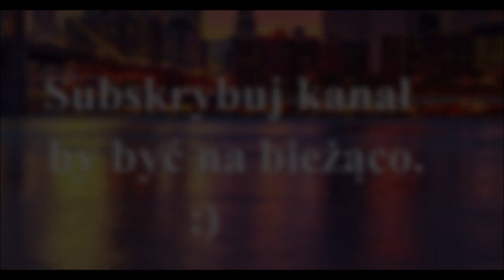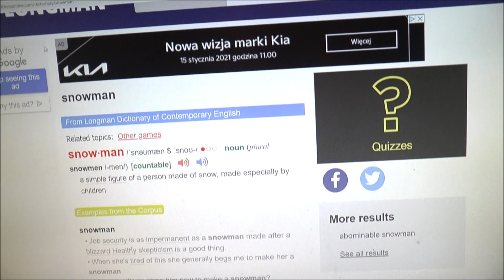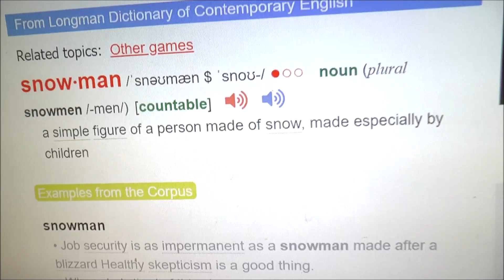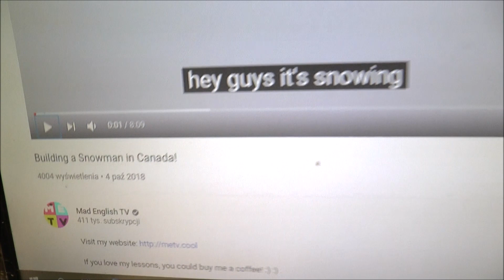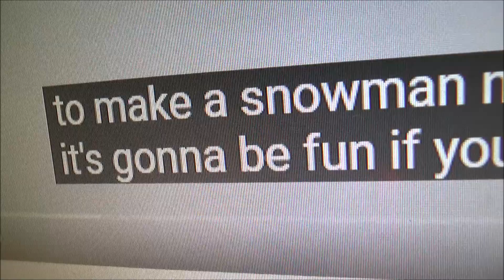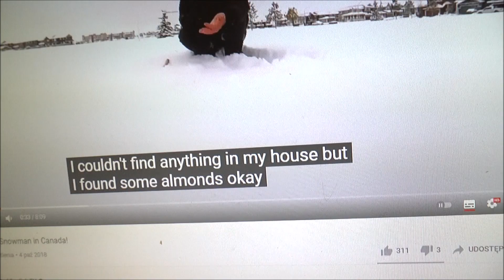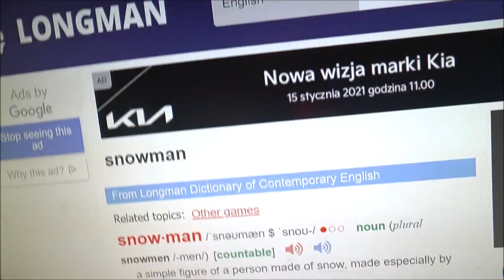Wczoraj wieczorem - evening czy night? - last night - lepienie bałwana - snowman